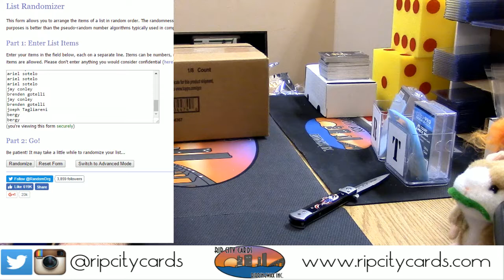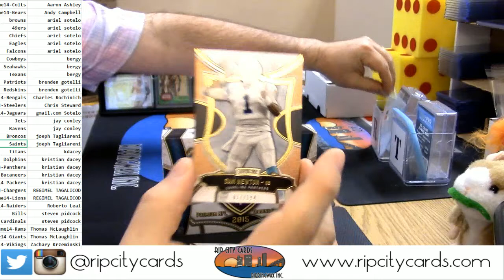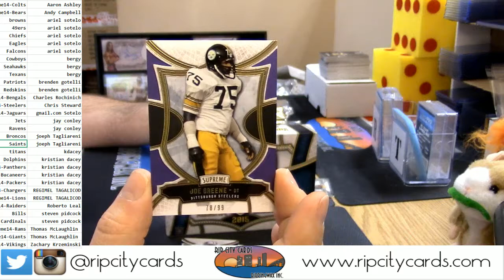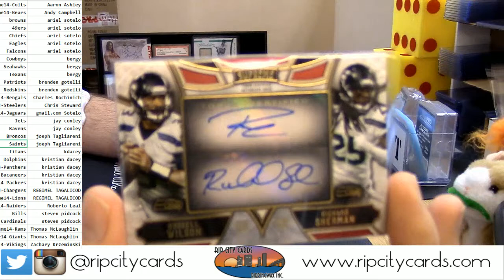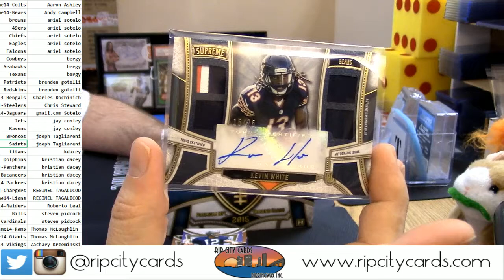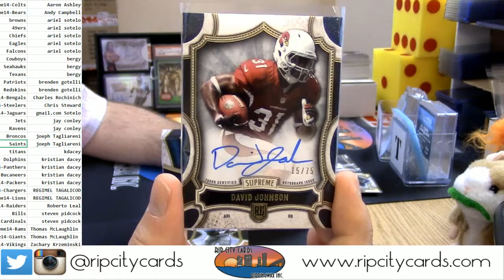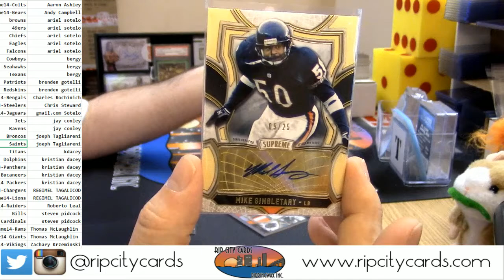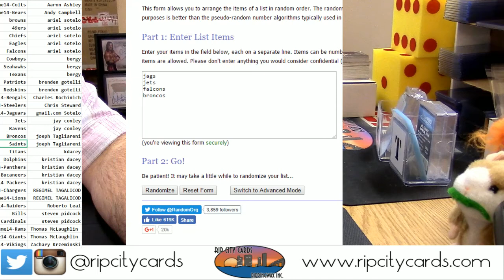2015 Supreme Football 14